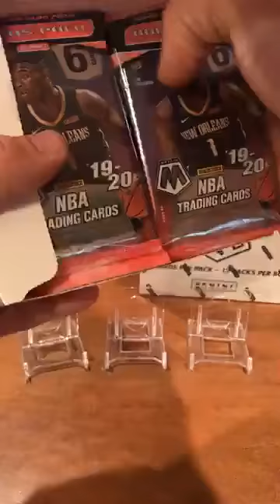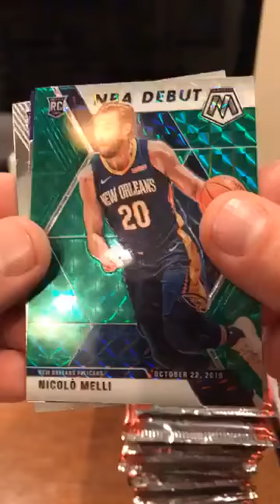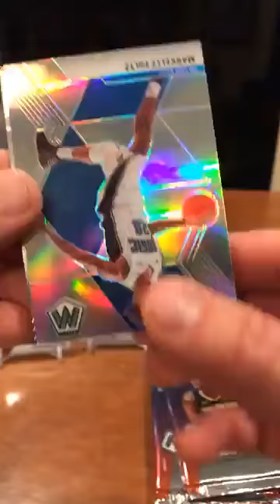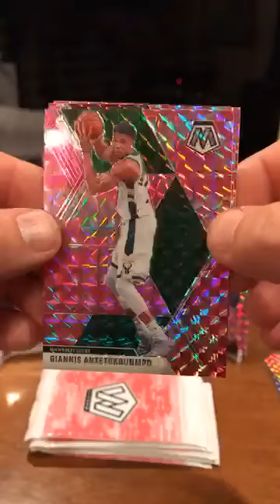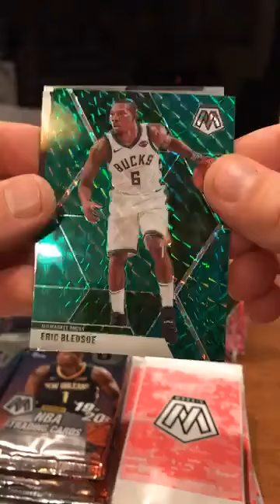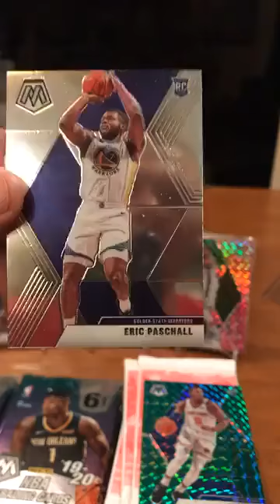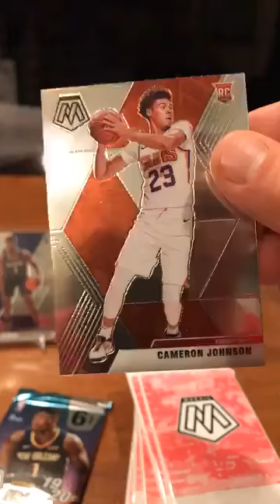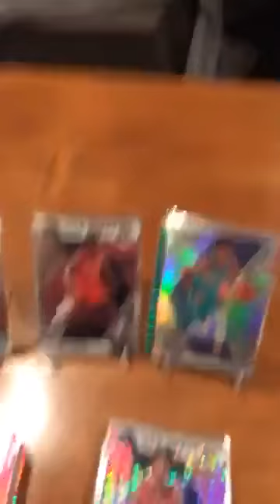Mosaic 2 Box Break 7/19/20